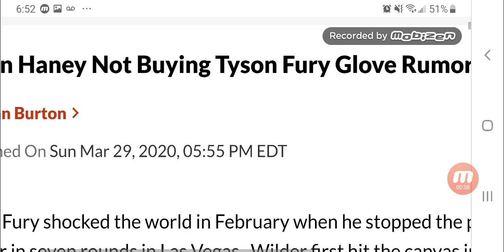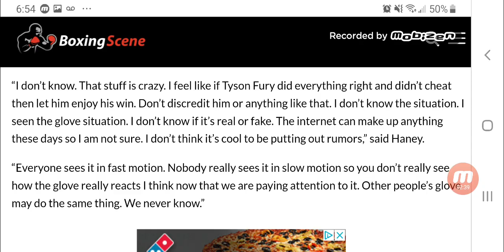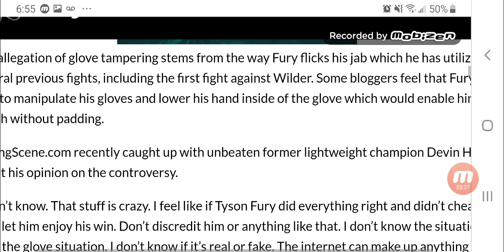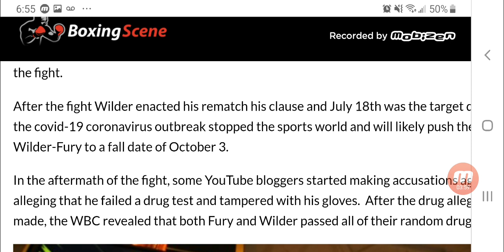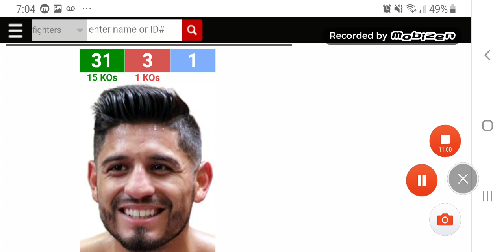DEVIN HANEY Speaks ON TYSON FURY "GLOVE GATE" !! DID FURY CHEAT WILDER???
Did tyson fury cheat vs deontay wilder in the Rematch???